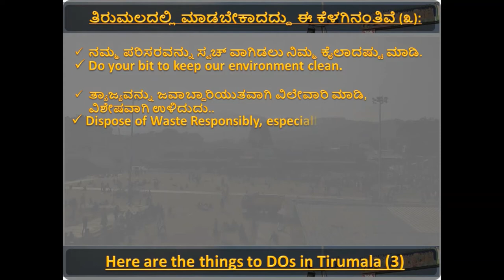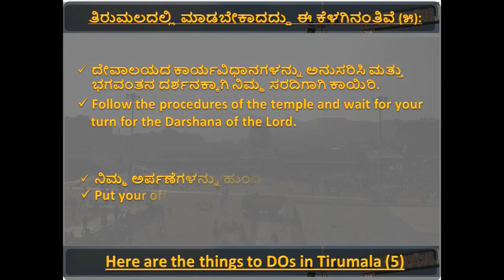➡️ TTD-7-ಯಾತ್ರಿಕರಿಗೆ ಮಾಹಿತಿ (ಮಾಡಬೇಕಾದದ್ದು) | Information for pilgrims (To-DO) - ATY54 ➡️